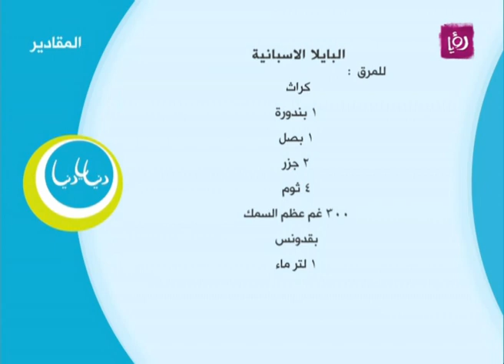البايلا الاسبانية - ديما حجاوي والشيف أليكس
ديما حجاوي والشيف أليكس حضرا في مطبخ دنيا يا دنيا البايلا الاسبانية.